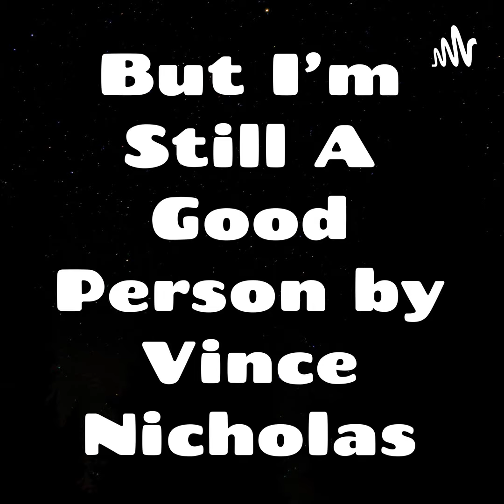Papa Murphy's is the self-checkout of pizza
Also, Carolyn is using makeup with snail leavins as an ingredient